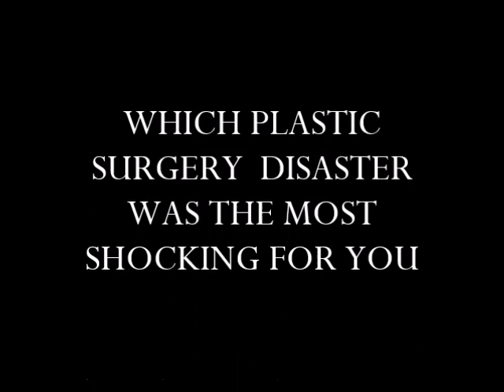PLASTIC SURGERY GONE WRONG 2016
Some of these celebs include Renee Zellweger
brue jenner(Caitlyn Jenner)
Ken Doll Rodrigo
trisha paytas